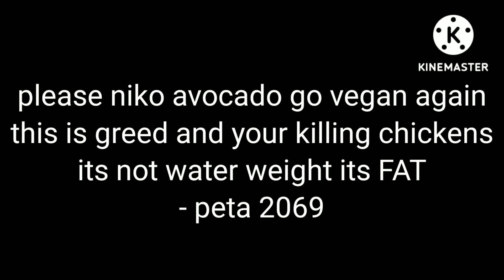nEEEEEEEEko avocado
stop please